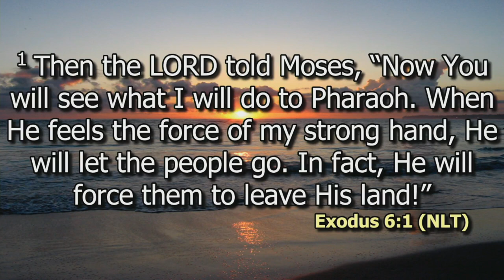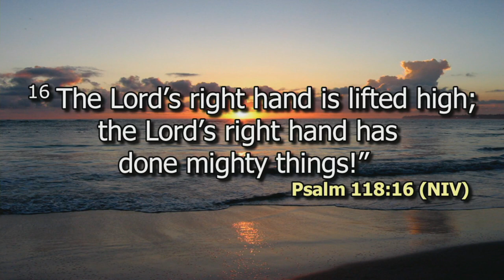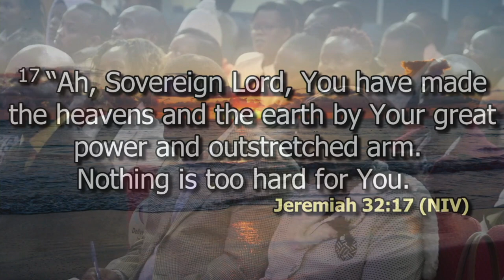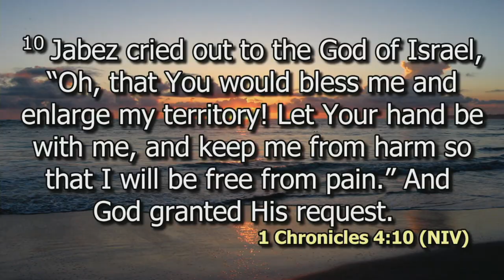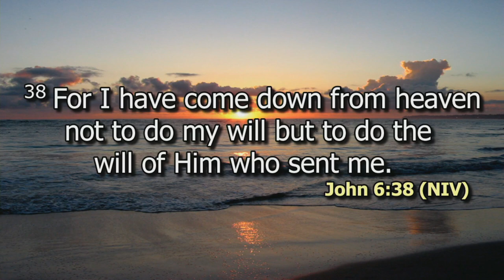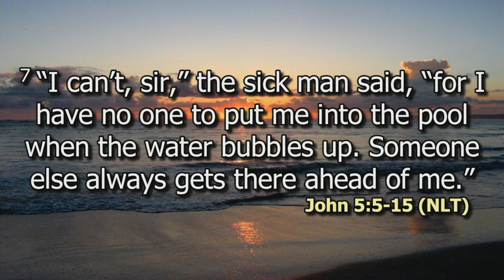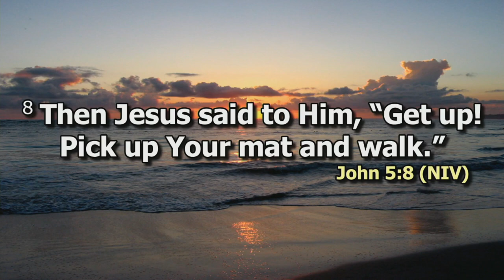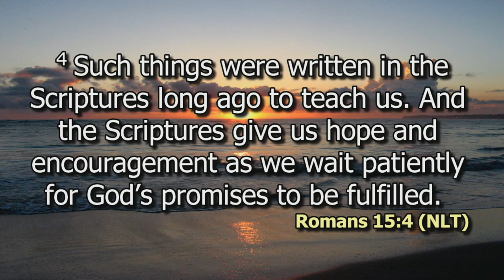The hand of God | Ps. Sarah Gitu | SWC | DCIKZ